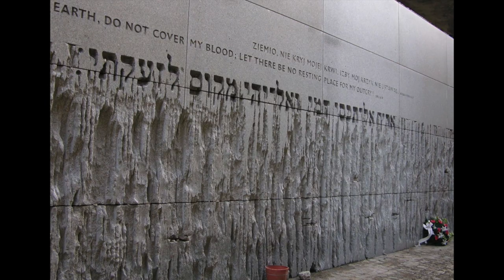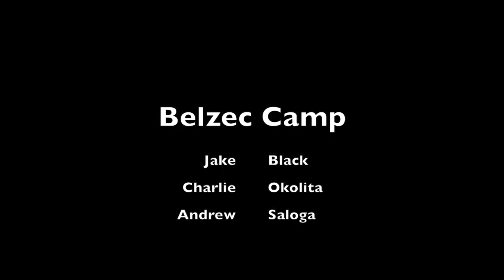Belzec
This video is about the Belzec Concentration Camp